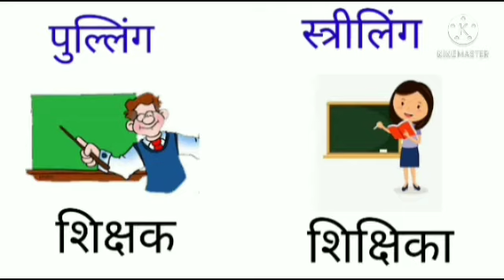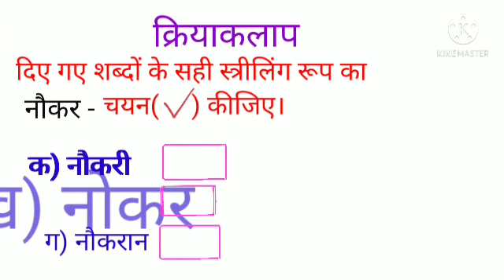Standard 1 .. हिंदी व्याकरण ..लिंग.. भाग 2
Video from Anisha